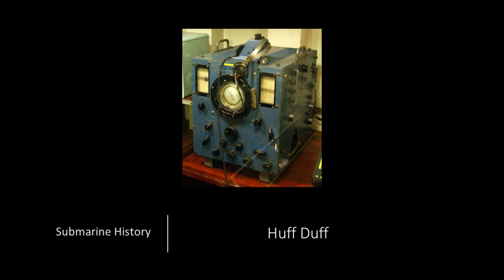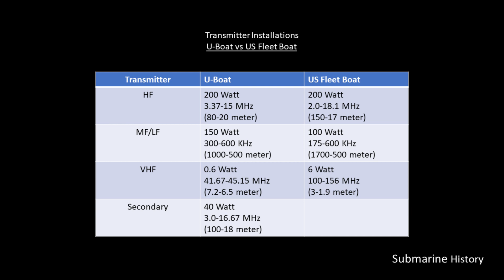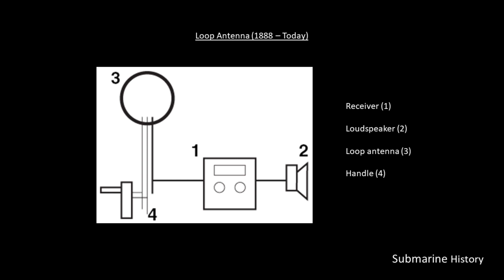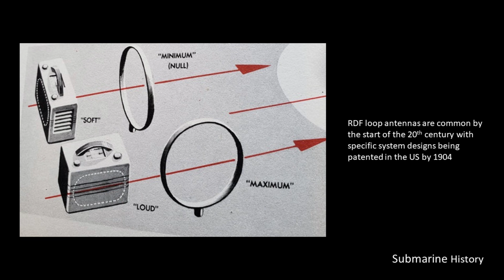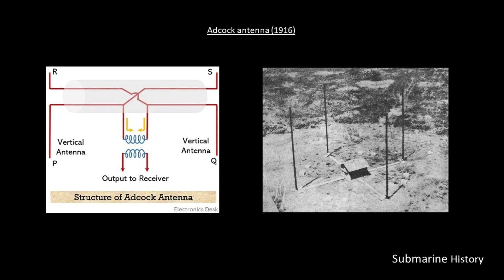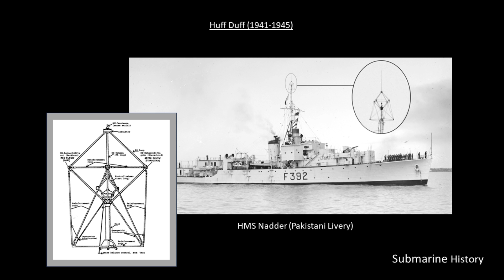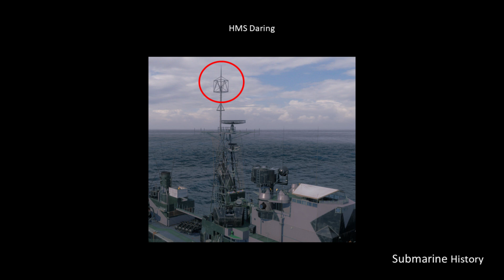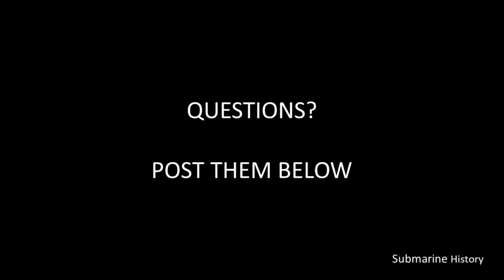Huff Duff - #35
A briefing on Huff Duff - the Allied radio direction finding system used against U-boats in the Battle of the Atlantic.

I'm not sponsored by the but I am a member and encourage you to consider getting a membership too so they can continue their mission of being the pre eminent source of military naval information in the world.  USNI makes it possible for anyone to research and appreciate naval history and we should all support that.

ERRATA

I mentioned the entry date of the British FH1 Huff Duff system was 1991 and of course I meant 1941.

REFERENCES

Arthur Bauer, HF/DF An Allied Weapon against German U-Boats 1939–1945.

High Frequency Radio Direction Finding in Royal Navy Warships

Michael Gannon, “Black May – The Epic Story of the Allies Defeat of the German U-boats in May 1943”, Naval Institute Press, 1988.

VIDEOS

ORGANIZATIONS

MUSEUM SHIPS

WEBSITES